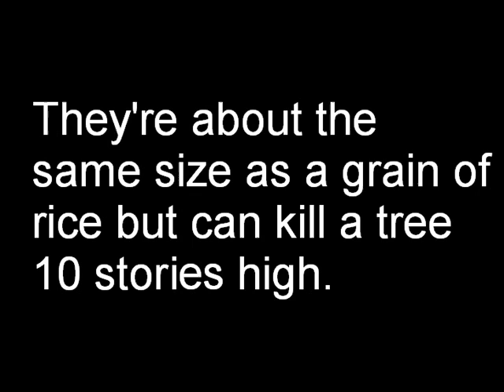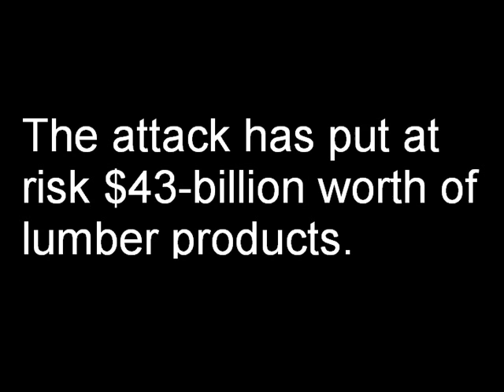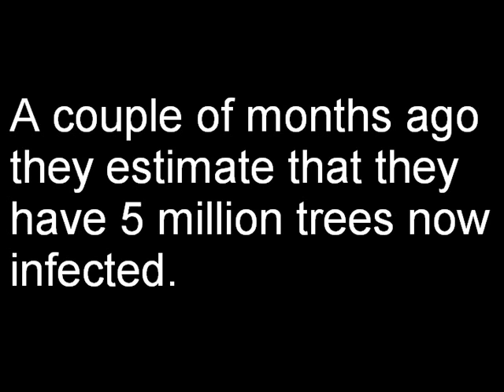Mountain Pine Beetle Epidemic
for geo &hearts;